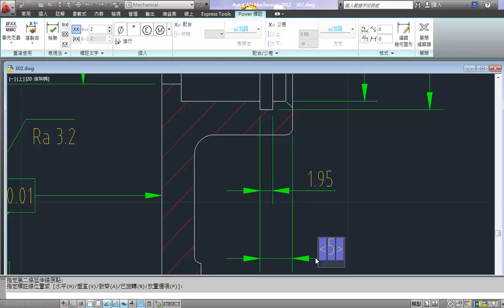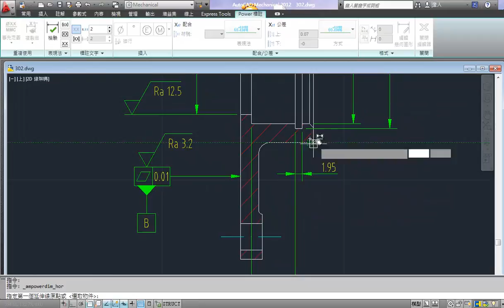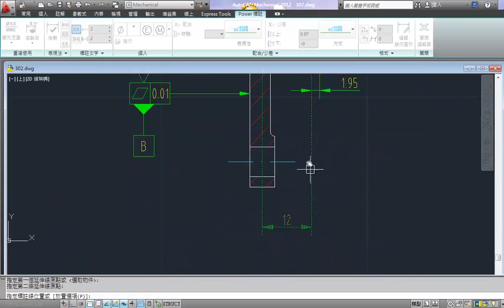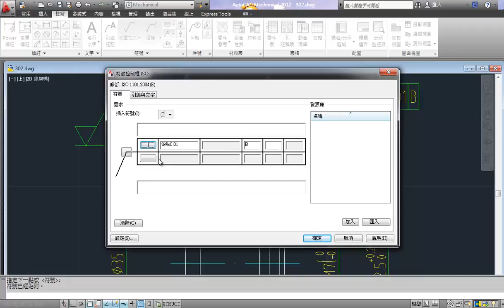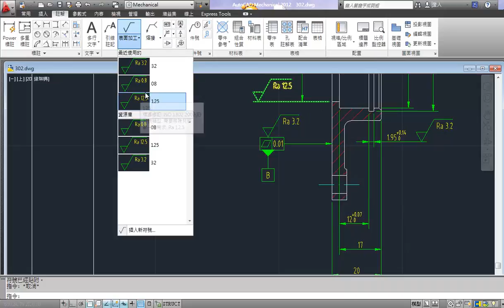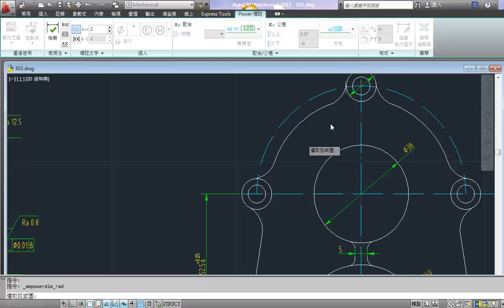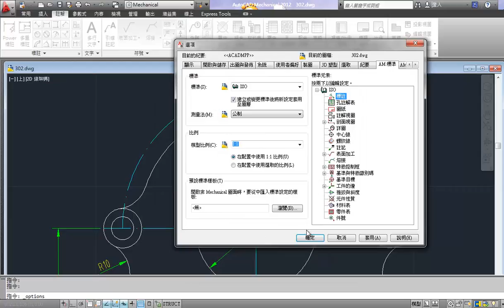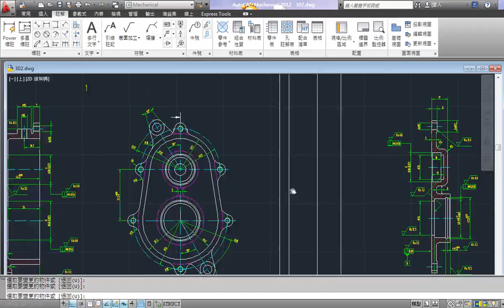DD_QC_302_P2_S03